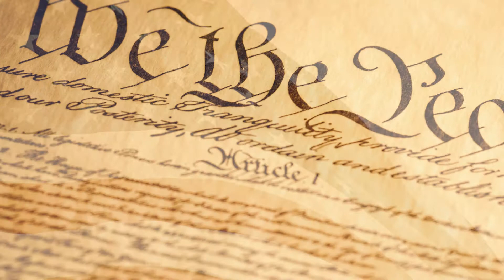Legalese: Victoria Nourse on 'Constitutional Crisis'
If President Trump moves to fire Special Counsel Robert Mueller, it could trigger a constitutional crisis. What does that mean? Professor Victoria Nourse explains in our latest